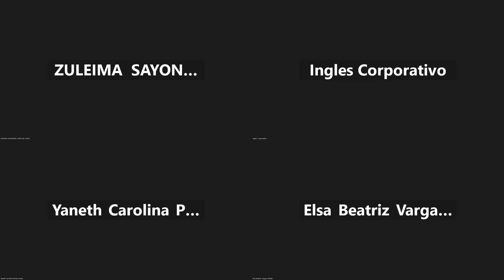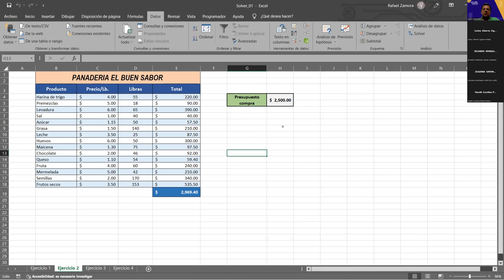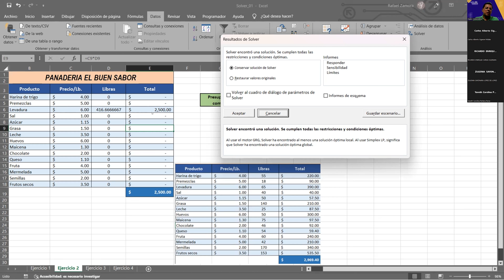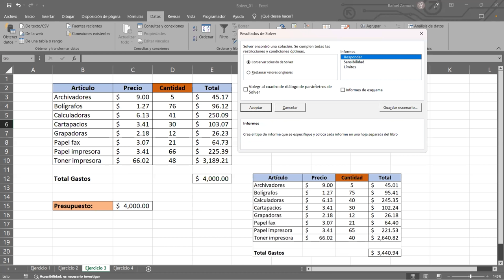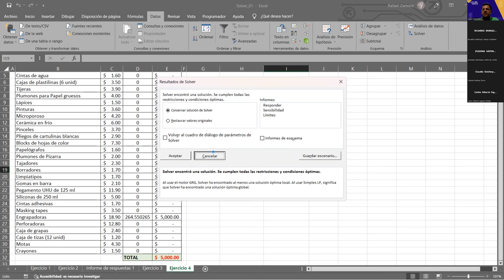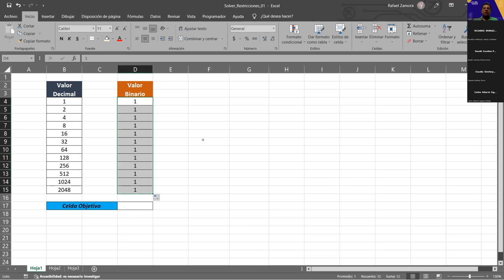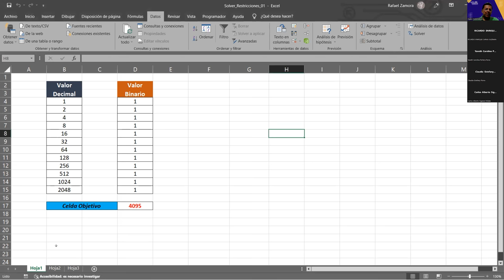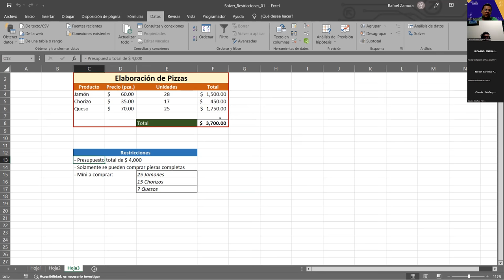Sesión 13-17-04-23-29811-8017-0018/2023-Zamora-Restricciones e informes de Solver